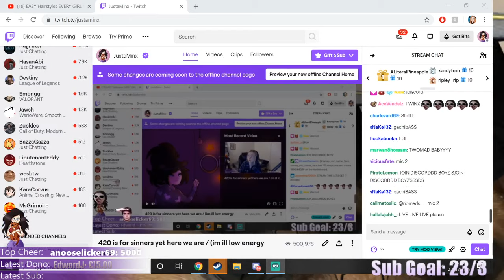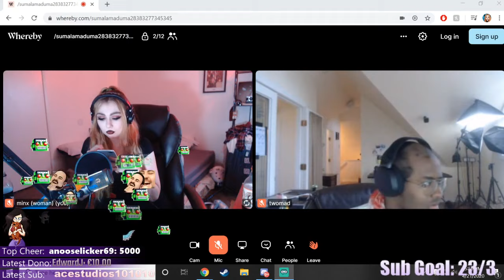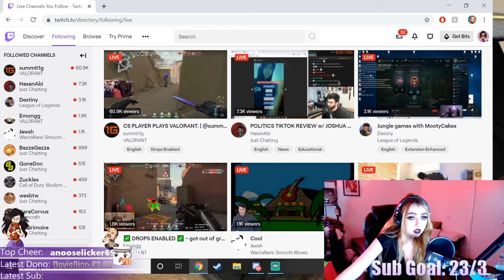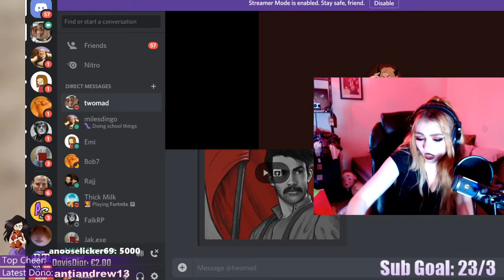twomad VODS: twomad & JustaMinx first stream (4/21)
This is JustaMinx's work, I do not own it.